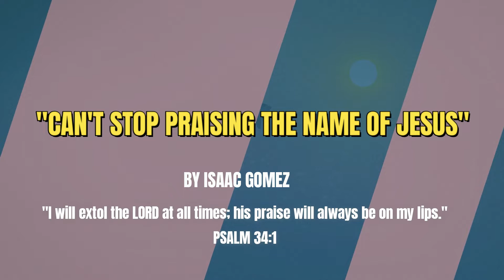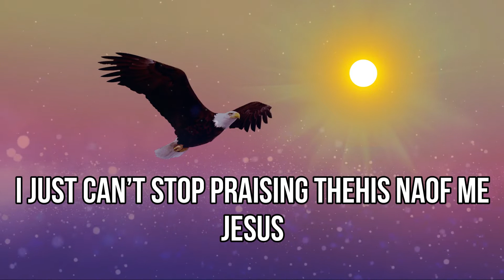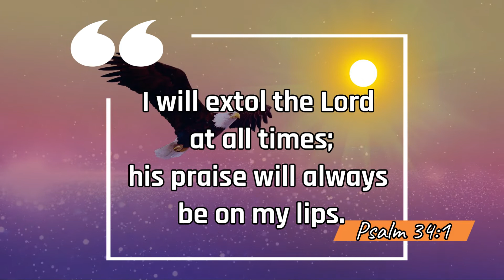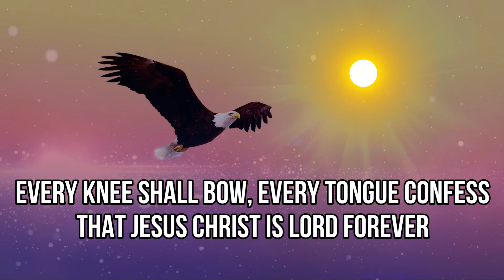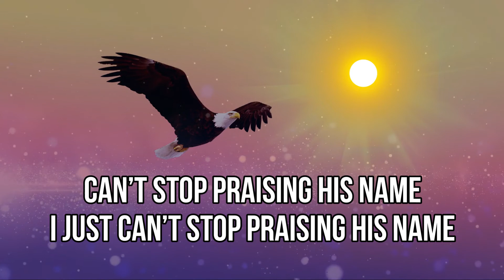Can't Stop Praising His Name Jesus Lyrics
To create Mockup/Promotion Video Templates FREE
To create your own shop online for free
To remove the copyright of the video FREE
To Edit shorts Video and Make Tshirts/Product Design FREE
To Remove the Image background Easily
"Let All that has breath give praise to the Lord"
Psalm 150:6
"God is spirit, and those who worship him must worship in spirit and truth.”
John 4:24